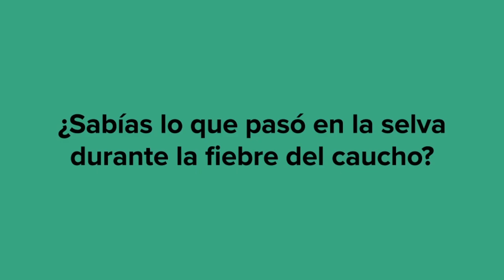Los invitamos a ver y compartir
¿Qué falta contar en el Perú? Invitamos a colegios y universidades, a madres, padres y jóvenes estudiantes a ver y compartir ElCantoDeLasMariposas, una película que creemos puede alimentar profundamente la conversación en nuestro país.